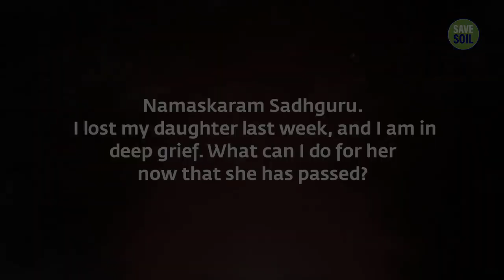What Happens When A Child Turns 4 | sadhguru answers | sadhguru videos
Responding to a parent who recently lost a young daughter, Sadhguru explains the profound connection between a child and the parent, and what one should do to overcome the grief of having lost one’s child.

1)This video has no negative impact on the original works (It would actually be positive for them).
2)This video is also for teaching purposes.
3)It is not transformative in nature.
4)I only used bits and pieces of videos to get the point across where necessary.